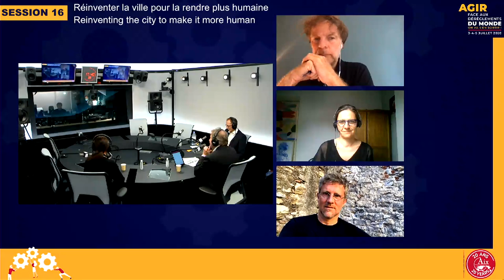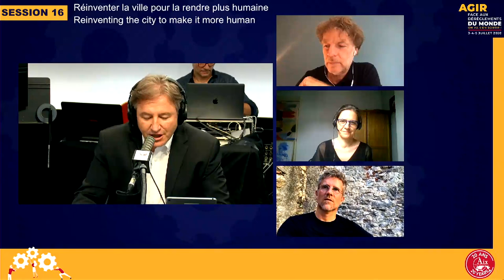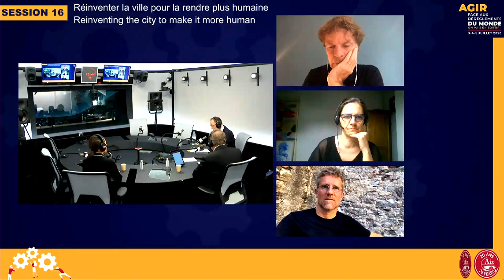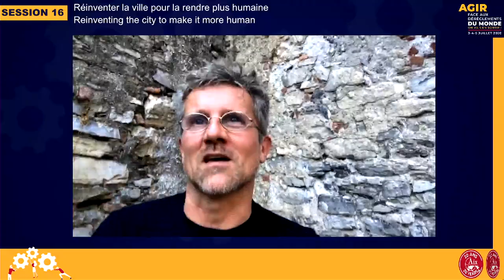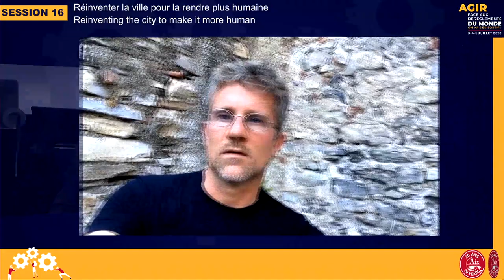Reinventing the city to make it more human - Session 16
With
Marlene DOLVECK, CEO, SNCF - Gares & Connexions,
Winy MAAS, Architect, urban planner and landscape architect, MVRDV,
Carlo RATTI, Director, MIT Senseable City Lab,
Claire ROUMET, Director, Energy Cities,
Alain TARAVELLA, President & Founder, Altarea

Coordinator : Etienne WASMER, Associate Member, Cercle des économistes,
Moderator : Carlos  SEGOVIA, Deputy editor, El Mundo